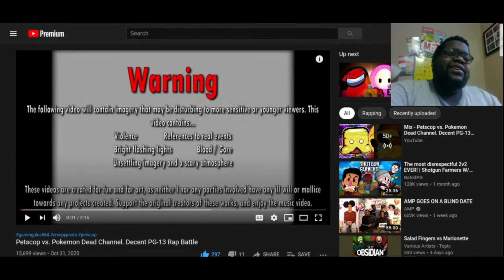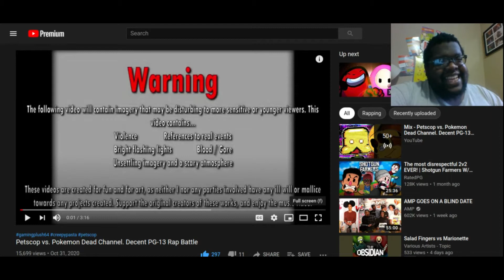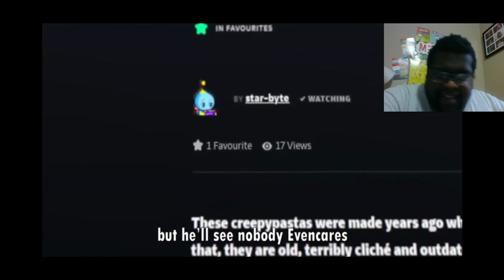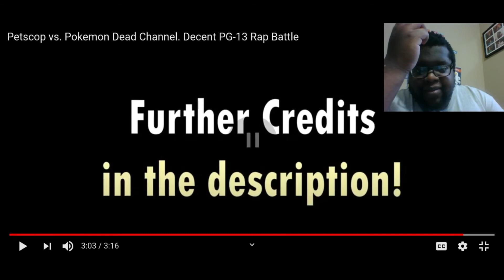Creepy A$$ Pikachu!!!! Petscop vs Pokemon Dead Channel | Reaction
Creepy A$$ Bars!